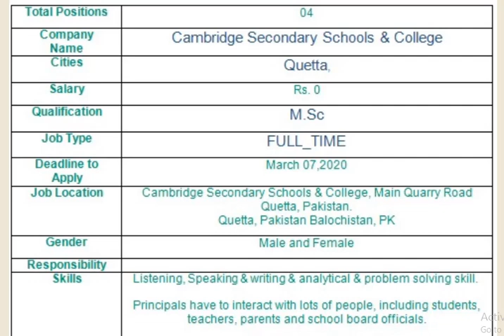Cambridge secondary school and college jobs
In this video you will watch about jobs Cambridge secondary school and college jobs